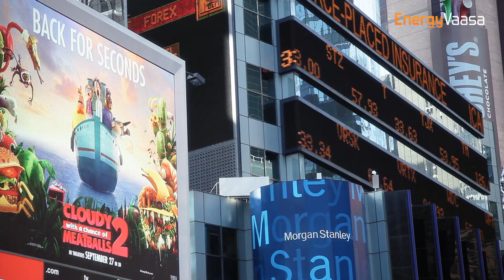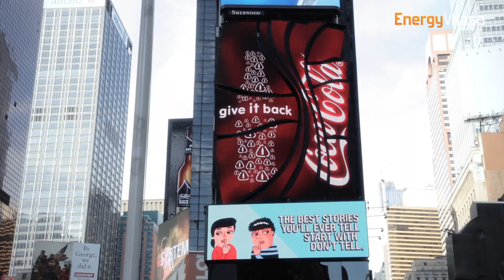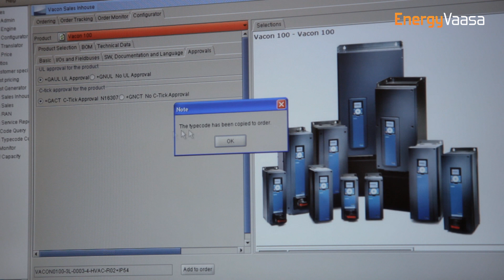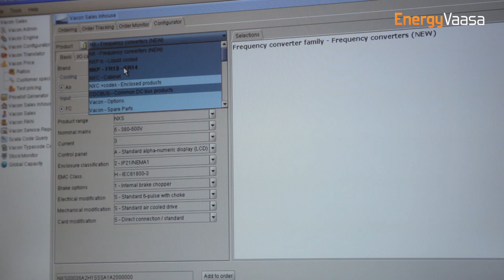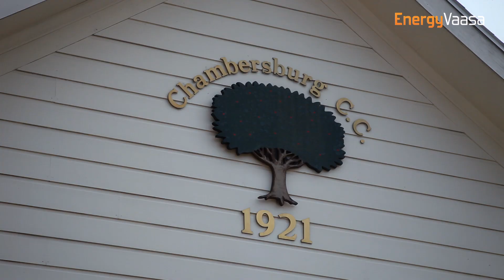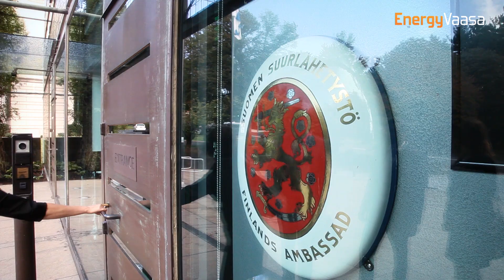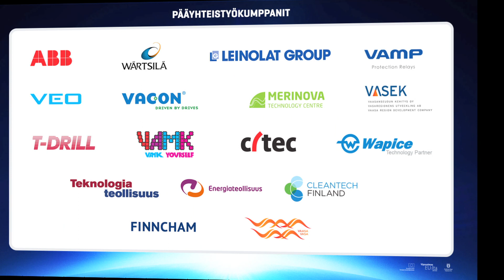Energialähettiläs - Energy Ambassador USA 3/10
EnergyVaasan energialähettiläs Pentti Itkonen matkustaa kahden kuukauden aikana kymmeneen maahan. Nyt ollaan Yhdysvalloissa; New Yorkin vilinässä, Wapicen ratkaisut Vaconin tehtaalla ja lopuksi Washingtonin edustustehtävien jälkeen taas maailmalle.